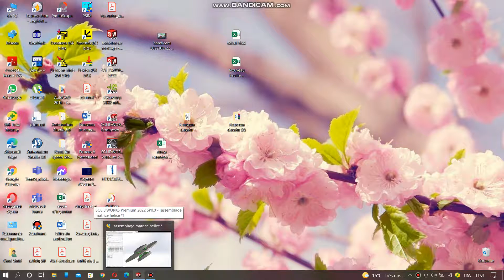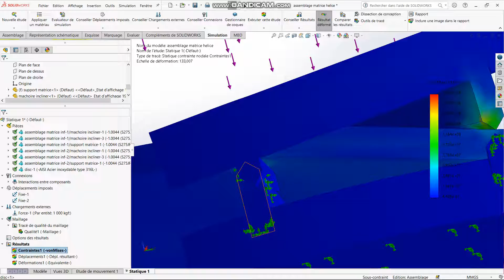déformation de spire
première teste